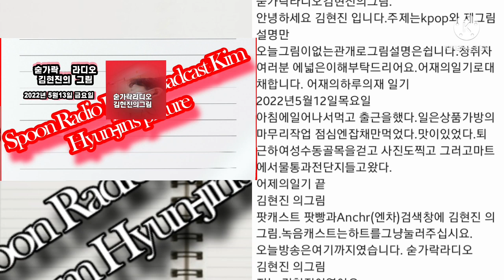숟가락라디오김현진의그림2022년5월13일(어제의일기로대채)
2022년5월 13일 금요일
숟가락라디오김현진의그림.
안녕하세요 김현진 입니다.주제는kpop와 제그림설명만
오늘그림이없는관개로그림설명은쉽니다.청취자여러분 에넓은이해부탁드리어요.어재의일기로대채합니다. 어재의하루의재 일기
2022년5월12일목요일
아침에일어나서먹고 출근을했다.일은상품가방의마무리작업 점심엔잡채만먹었다.맛이있었다.퇴근하여성수동골목을걷고 사진도찍고 그러고마트에서물통과전단지들고왔다.
어제의일기 끝
김현진 의그림
팟캐스트 팟빵과Anchr(엔차)검색창에 김현진 의그림.녹음캐스트는하트를그냥눌러주십시요.
오늘방송은여기까지였습니다. 숟가락라디오
김현진 의그림
저는 김현진이였어요.